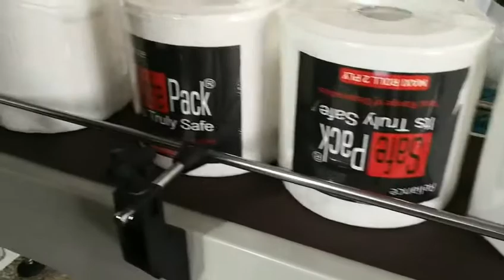Cheap price maxi roll paper packing machine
Contact person: Darren Pan
M.B:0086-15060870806 (Viber Wechat and WhatsApp)
Skype:peilun87